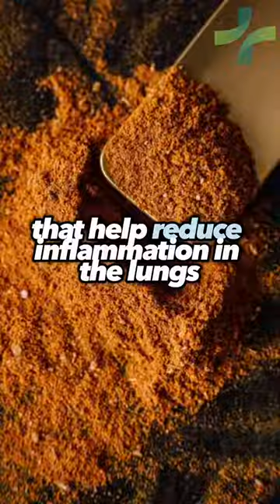5 foods to cleanse your lungs 🫁